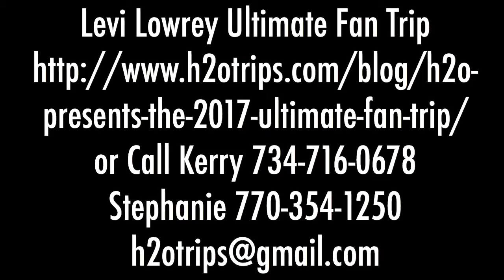Levi Lowrey Ultimate Fan Trip 2017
Join Levi Lowrey onboard a yacht in the Virgin Islands and Puerto Rico this summer for your ULTIMATE FAN Trip.